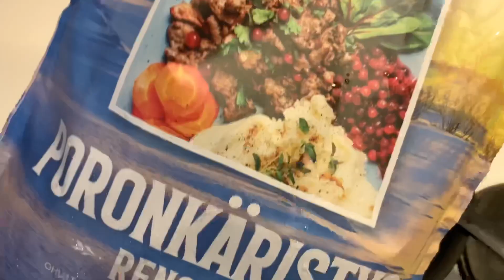PORONKÄRISTYS | RUSA KUTUB, GA TEGA TAPI ENAK..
Hi, guys! Pernah ga sih kalian nyobain daging rusa kutub? Kebayang ga sih rasanya kaya apa? Omggg, mereka kan lucu banget yaa, guys. Aku tuh ga tega masaknya tapi ini masakan kesukaan suami aku. Dan di Finland, tumis daging rusa kutub itu ternyata termasuk makanan sultan lohh guys, karna harganya yang cukup mahal dibanding daging-daging yang lain. Nah, Poronkäristys alias tumis daging rusa ini biasanya dimakan saat ada pesta dan hari special lainnya. Penasaran penampakannya kaya apa? Tonton video kita yang satu ini ya! Hatur tengkyu. ♡

Miten tehdä poronkäristystä?
Miten poronkäristys valmistetaan?